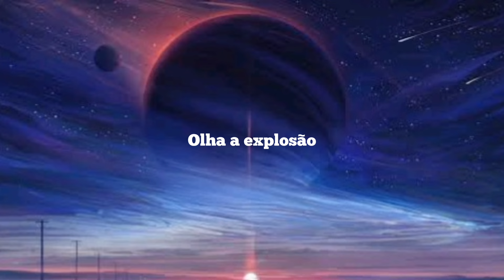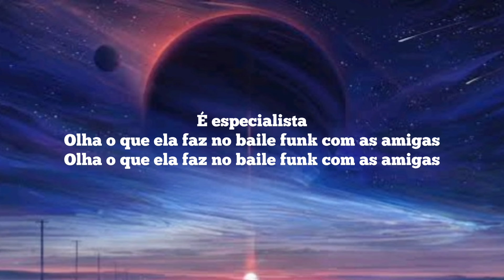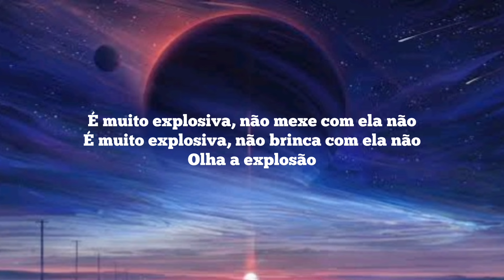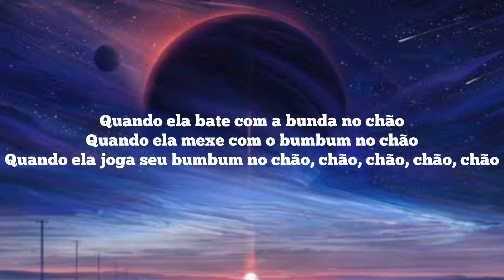Mc Kevinho - Olha a Explosão ( KondZilla) | (Letra/Lyrics) "Essa novinha é terrorista é especialista